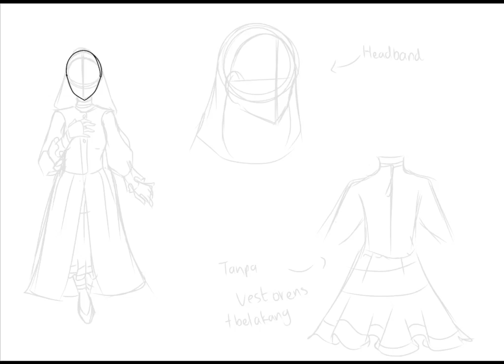Hasil belajar YEMIMA IX_2 Mapel IPS Sem 2 TA 2020/2021 SMP St Maria Kabanjahe